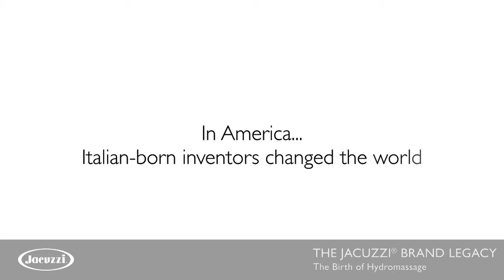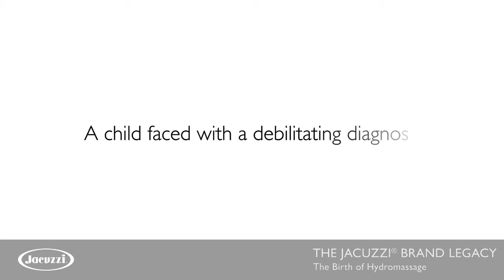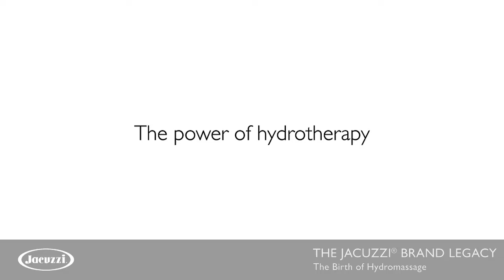Euphoria Lifestyle Limited – The of Birth Hydromassage featuring Ken Jacuzzi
A short video showing how the Jacuzzi name started and has evolved through time - The Birth of Hydromassage

The Jacuzzi Brothers revolutionized the pump industry by developing a pump for orchards, earning them a gold medal Award in 1930. Many inventions later, Candido Jacuzzi responded to his toddler Ken's need for pain relief and created the J-300 hydromassage pump. The portable hydrotherapy pump turned any normal bathtub into a relaxing and rejuvenating hydro-therapeutic spa and changed the lives of people around the world.